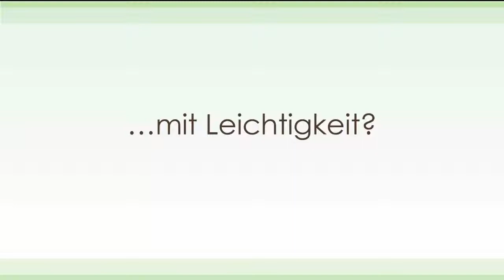Zielecoaching Jan 2018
Ziele 2018 mit Freude und Leichtigkeit erreichen?